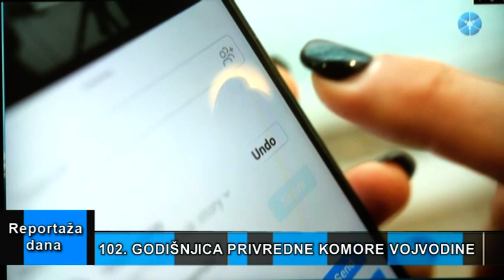Reportaža dana "Komora" Novi Sad, 02.02.2021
Privredna komora Vojvodine obeležila je 102 godine postojanja, na rođendan Novog Sada, te je jučerašnji dan (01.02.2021) zaista bio u znaku jubileja. Tom prilikom dodeljene su i godišnje nagrade PKV za značajna privredna ostvarenja u prošloj godini, a svečanosti su prisustvovali predsednik Pokrajinske vlade Igor Mirović, predsednik PKV Boško Vučurević, dobitnici priznanja Mitar Deurić i Dragana Đermanović, mladi privrednici koji su postigli značajne rezultate i drugi laureati.